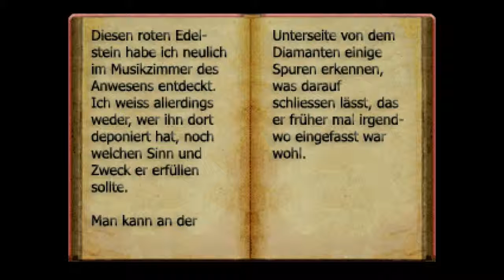Let's Play The manson [DE] - Der Kameramann Filmt im Dunkeln HD Part 2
///Nach ein paar Minuten haben wir uns im Haus umgesehen und merken schon der Hausherr will wohl nicht das wir schnüffeln. Wieso sonst sollte man Das Haus mit Versteckten Mechanismen. Aber vielleciht ist es auch ein Hipster XD dem entsprechen YOLO ^^

Autor: WilderDudelSack & Copyright